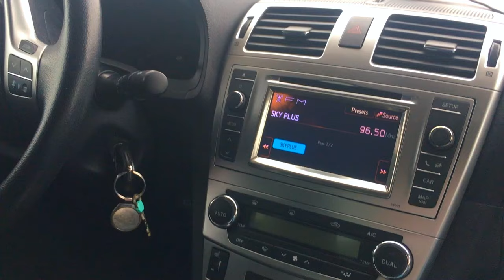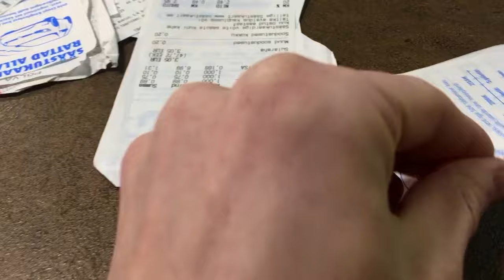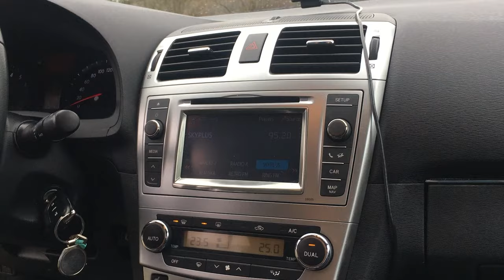MUUSIKA VLOG: Tallinna elu Põlvas w/ Pere ja sõbrad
Nädala Vlog: Ossssa raks :)